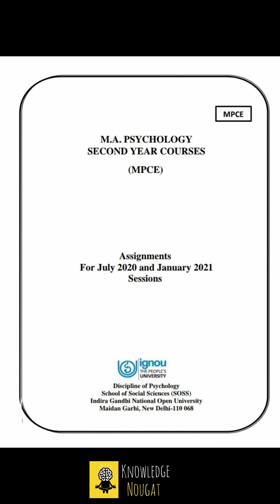MPCE 021 Solved Assignment | IGNOU | M.A PSYCHOLOGY